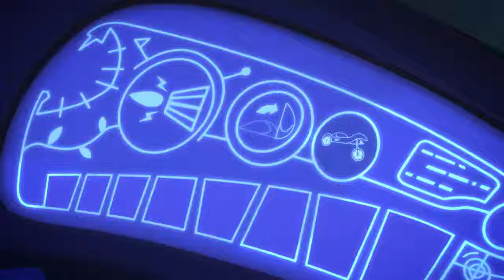PJ Masks Pyjamahelden ¦ Catboy Klungelt ¦ Disney Junior NL